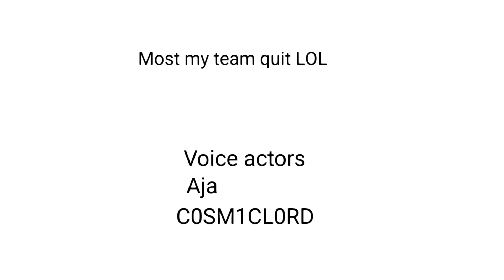New Plan 3: Sonic Wave's big fat L